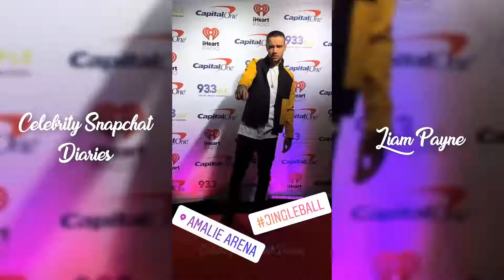Liam Payne | Snapchat Story | 16 December 2017